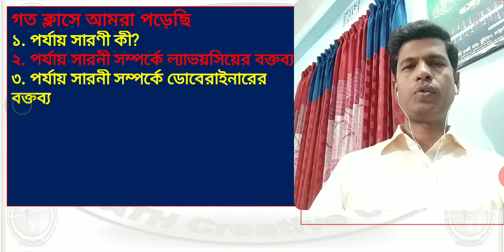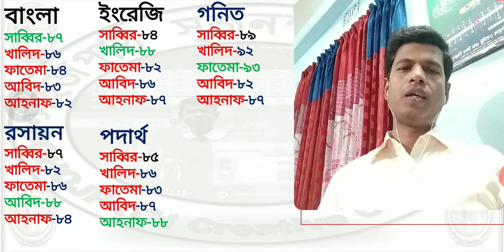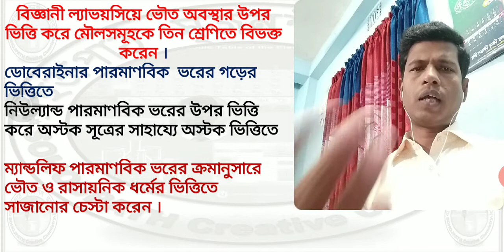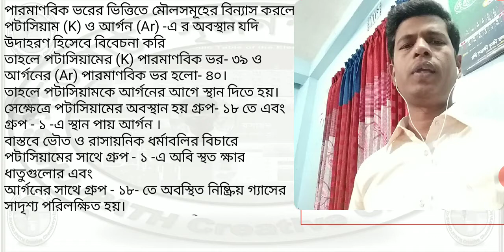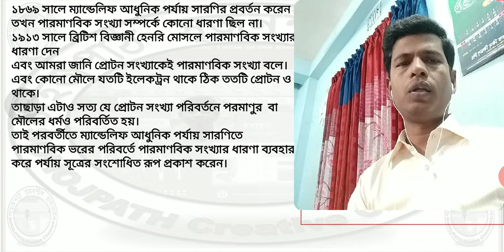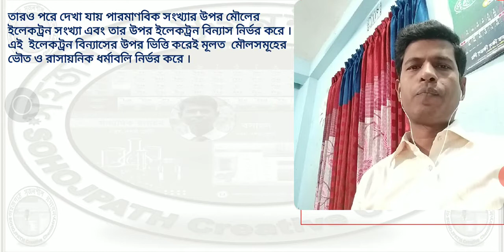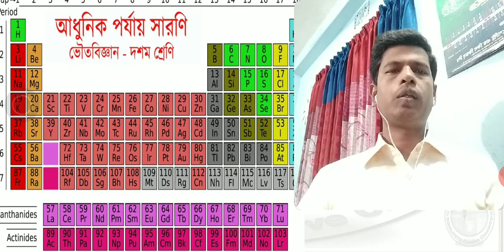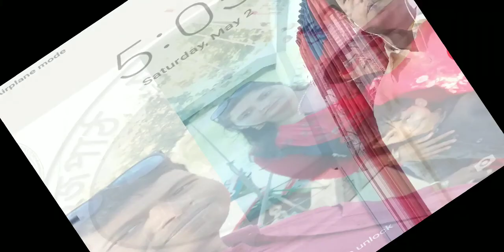গল্পে গল্পে পর্যায় সারণি-২,৪র্থ অধ্যায়,৯ম-১০ম শ্রেণি,রসায়ন,পর্যায় সারণির বিভিন্ন সুত্র